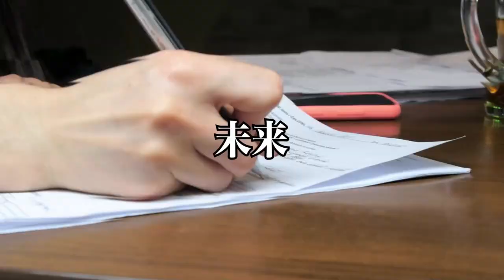お金とはなにか! 通貨と資産の本質について教えます!!